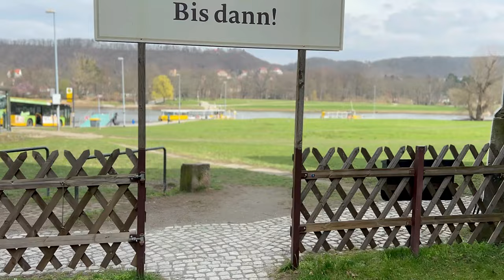VanLife auf dem Mond! Ist das möglich?! Ne Spaß wir sind an bekannten Orten mit dem Wohnmobil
Habt ihr schonmal ein Video mit Ki bearbeitet, wir haben es versucht. Die Ergebnisse sind Mega.